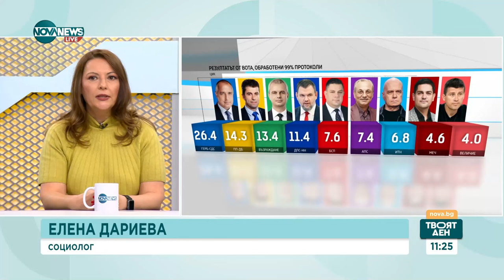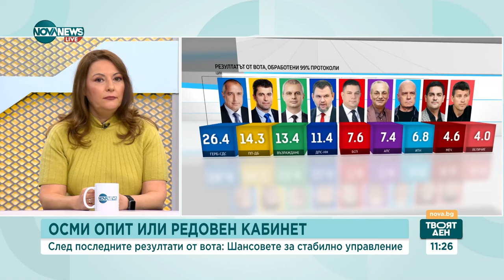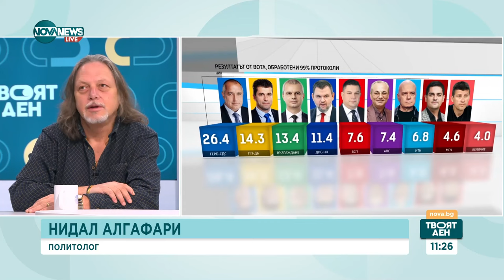Какво показаха седмите избори за Народно събрание